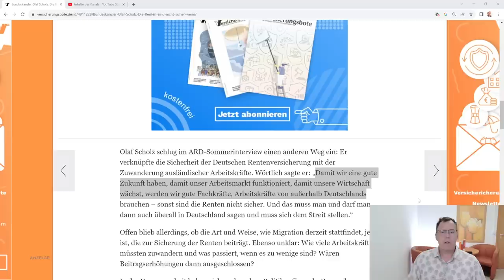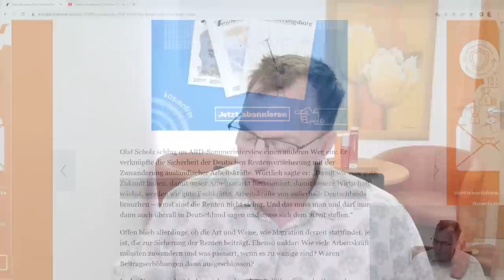Kommt eine Rentenkürzung für alle Rentner, weil die Rente nicht mehr sicher ist?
Kanzler Scholz hat in seinem Sommerinterview den Satz gesagt, der viele Gemüter in Deutschland erhitzt, Die Renten sind nicht mehr sicher, wenn wir nicht genügend gute Arbeitskräfte ( Zuwanderung aus dem Ausland ) haben. Ein Schock, diese Nachricht. Rentenberater Peter Knöppel beleuchtet, was passieren würde, wenn die Renten in Deutschland tatsächlich nicht mehr sicher sind. Rentenkürzungen für die zukünftigen Rentner*innen sind nicht auszuschließen.